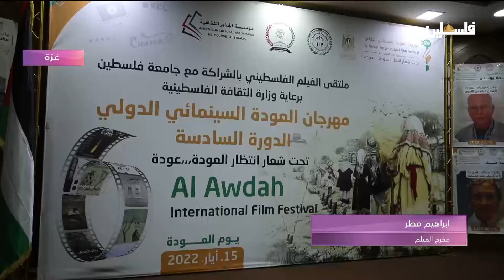الفيلم الوثائقي "موجوعة" يحصل على جائزة مفتاح العودة للمخرج إبراهيم مطر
لمتابعتنا على وسائل التواصل الإجتماعي